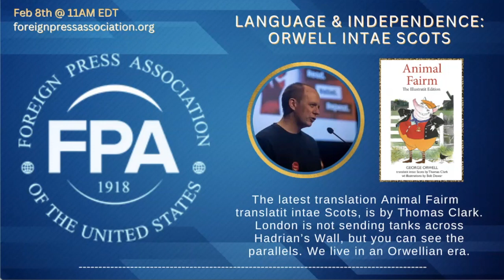Scots & Scottish Independence: Orwell Intae Scots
The first translation of George Orwell’s Animal Farm was into Ukrainian, and the American occupying forces in Germany helped the Russians trash many copies for its political and linguistic heresy. The latest translation, Animal Fairm translatit intae Scots, is by Thomas Clark. London is not sending tanks across Hadrian’s Wall, but you can see the parallels. We live in an Orwellian era.

Russian rulers consider Ukrainian un-necessary, and many English speakers might wonder why Scots is needed. Clark is not dogmatic about it, but independence looms. Orwell was an internationalist, Clark points out, but while he wrote about totalitarianism, he also thought deeply about how language is both an enabler and a shield against totalitarianism.

In our next FPA briefing on Language, Orwell and Scots independence, Thomas Clark, a poet and writer, who has also translated Diary of a Wimpy Kid, Alice in Wonderland and A Series of Unfortunate Events, talks to FPA President Ian Williams, whose book Political and Cultural Perceptions of George Orwell: British and American Views deserved a better translator for the title.

Closed captioning will not be necessary. Tom and Ian both speak English – after their fashion.

This briefing is made possible by the Foreign Press Foundation.

Become a member of the Foreign Press Association